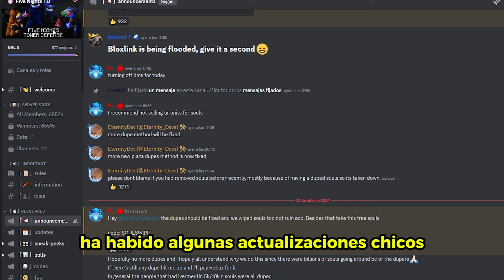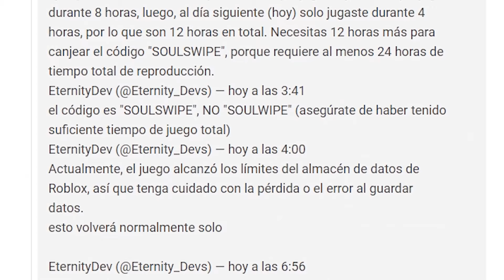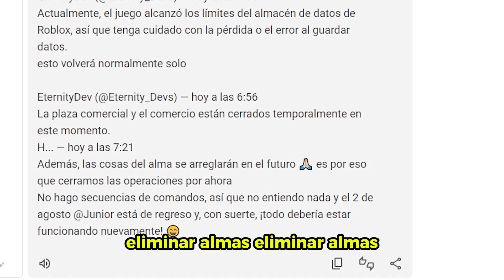NO HAY SOLUCIÓN PARA FNTD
Los problemas con las almas han causado un caos en la comunidad y no hay muchas esperanzas que se solucione rápidamente.